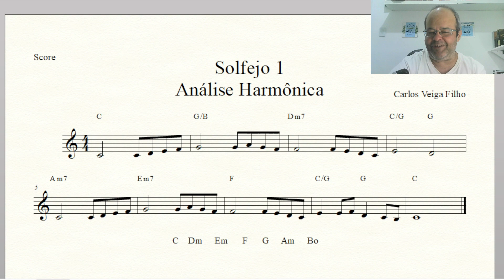Análise harmônica do Solfejo 01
Vamos conversar sobre harmonia nesta série incrível que começa com esse vídeo.

Comece a tocar pela partitura em 20 dias. Metodologia fácil e descomplicada onde você toca desde o primeiro momento e vai assimilando o conteúdo de fundamentação musical de forma lúdica, prática e prazerosa! Leve os outros cursos no valor de R$ 508 de BÔNUS para avançar na música. Apenas R$ 297

Método simplificado que vai te ensinar na prática a tocar melodias no seu instrumento. R$ 67

🌐 Conheça o melhor livro para estudar harmonia: "Análise Harmônica para Estudantes de Música"